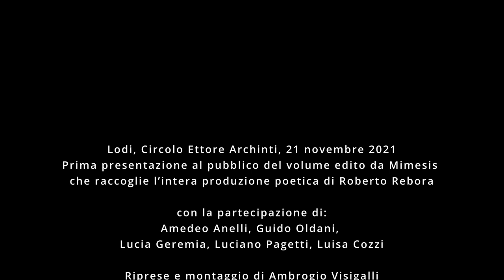Roberto Rebora. Non descrivo, vedo (7) Conclusioni e "bis"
NON DESCRIVO, VEDO La poesia di Roberto Rebora (7)
Conclusioni di Amedeo Anelli e di Lucia Geremia; ringraziamenti di Luisa Cozzi
Letture improvvisate di Luciano Pagetti:
R.Rebora, Lasciatemi la vita (1991)
G.Guareschi, Il miracolo (dal Diario Clandestino 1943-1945)

21/11/2021 - Lodi, salone del Circolo Ettore Archinti
Presentazione del volume che raccoglie l’intera produzione poetica di Roberto Rebora, curato da Amedeo Anelli per l’editore Mimesis; con la partecipazione di:
Amedeo Anelli poeta e critico, curatore del volume
Guido Oldani poeta, fondatore del Realismo Terminale (in collegamento telefonico)
Lucia Geremia custode del Fondo Roberto Rebora dell’Università Cattolica
Luciano Pagetti attore e regista
presenta Luisa Cozzi direttrice del format TV Poetando
riprese e montaggio video di Ambrogio Visigalli